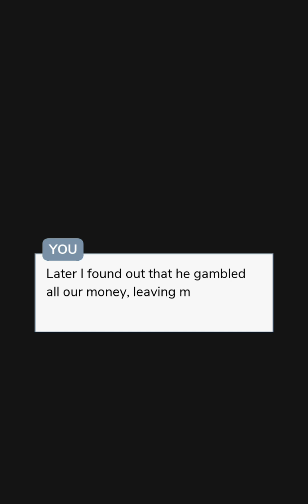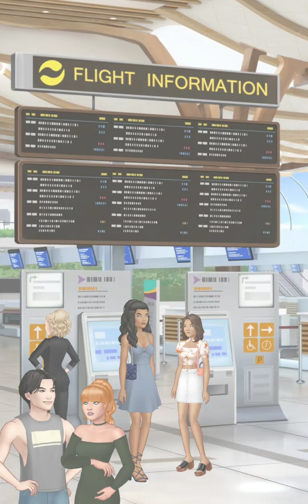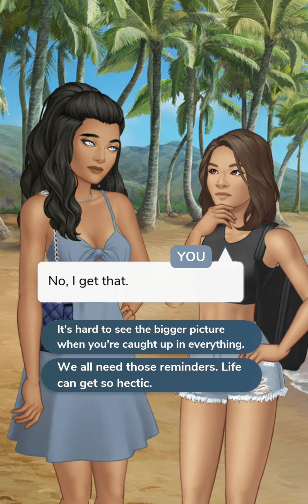In the name of love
Fiancee for hire Ch 7